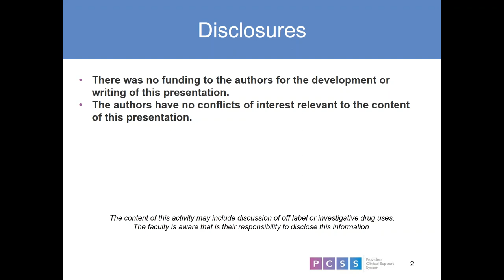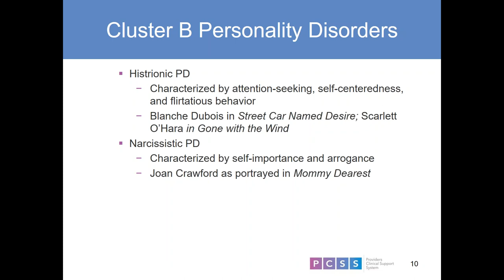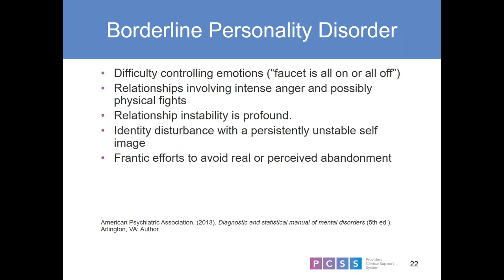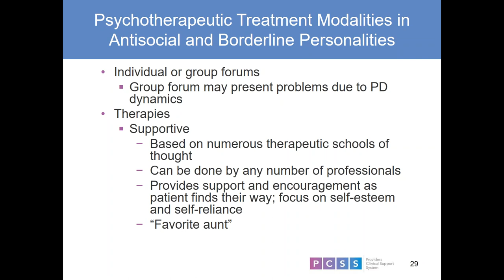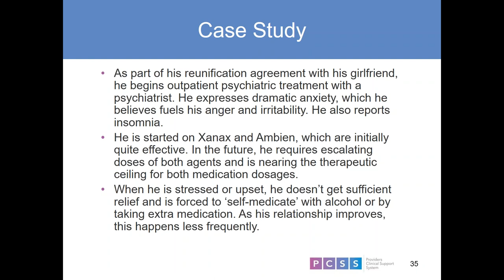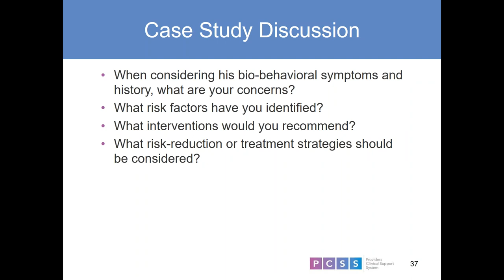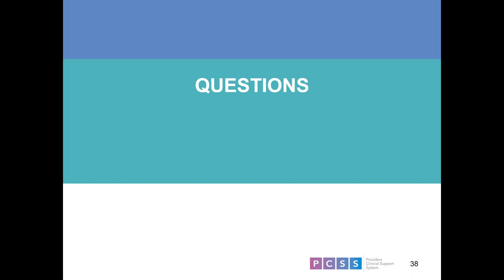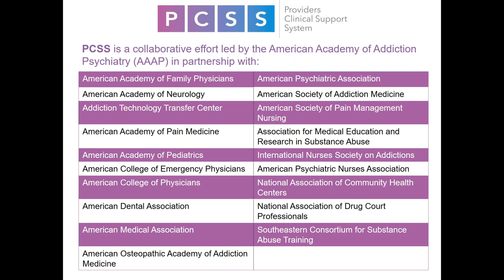Exploring the correlation between substance use and cluster B personality disorders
This course explores the correlation between substance use and cluster B personality disorders. The current state of the science is explored. Information regarding the unique challenges associated with treating these co-occurring disorders is provided. Treatment considerations and recommendations are reviewed.